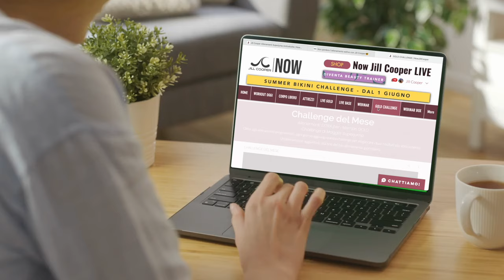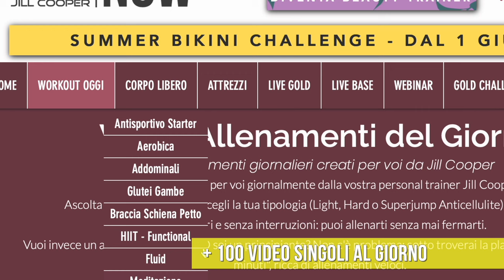Jill Cooper - Summer Bikini Challenge ONLINE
E' già ONLINE the Summer Bikini Challenge
Una sfida per tenerti in forma tutto l'estate
Dal 1 Giugno al 31 Agosto - un allenamento di 15 minuti al giorno uploadato dalle 6:30
In più avrai l'abbonamento BASE
Webinar
e il calendario interattivo di 30 giorni incluso